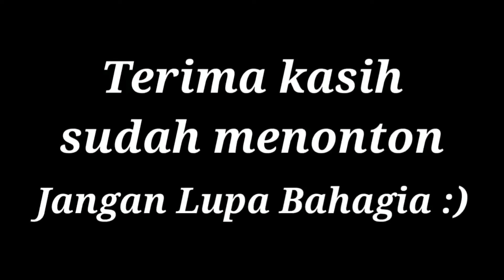Keberuntungan mancing saat habis hujan deras😊😊|| Mantap...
Mantap gaess.. lele jumbo terselamatkan..